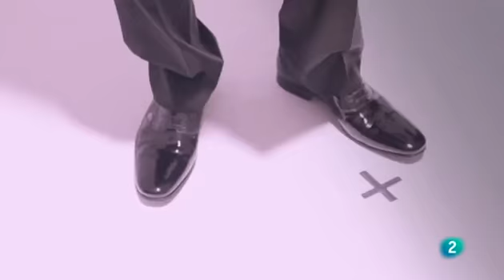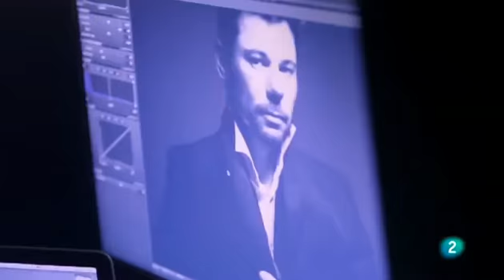Miguel Poveda - Entrevista en el Programa "Miradas 2" , de La 2 Tve - 01.04.2012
Entrevista a Miguel Poveda,  cantaor de flamenco español que  presenta su último disco, "arteSano", recién salido al mercado. Con las colaboraciones de Paco de Lucía, Manolo Sanlucar, Rancapino, entre otros, ArteSano, se convierte en una gama completa de un ideal arco iris flamenco.